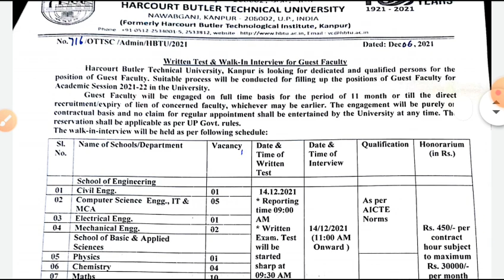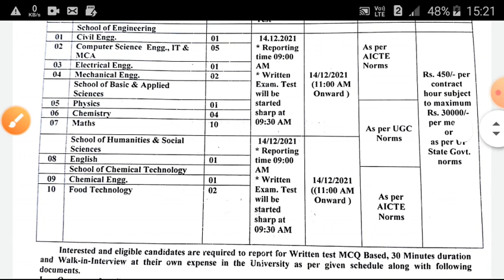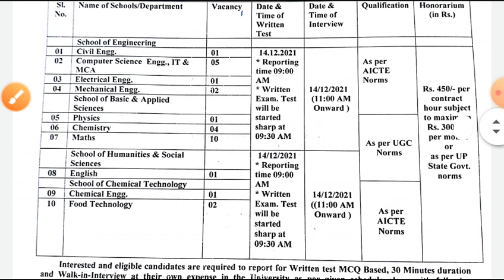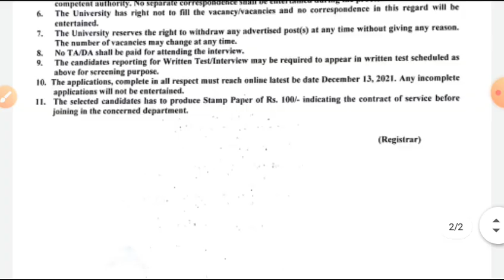Kanpur me teacher vacency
harakota batalar tekanikal university kanapur teachers vacency